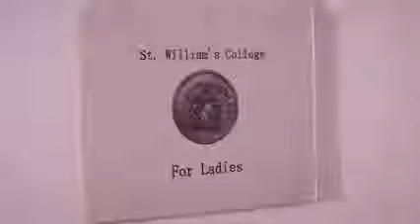BILLY BOY - Aşk İçin Tasarlandı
Almanyanın 1 numarası Artık Türkiye'nin 1 numarası.
BILLYBOY Aşk İçin Tasarlandı